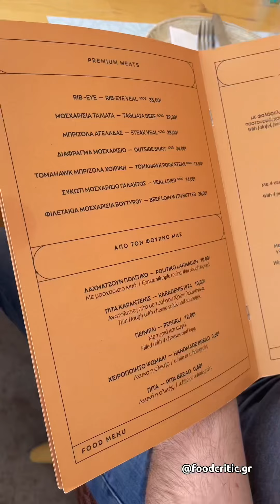Στον Βόσπορο στο Μικρολίμανο - FoodCritic.GR